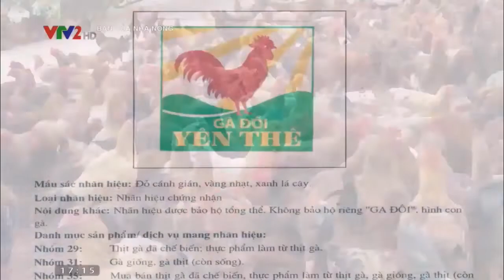Giá gia cầm(giá gà, giá vịt, giá ngan) hôm nay ngày 1/8/2021